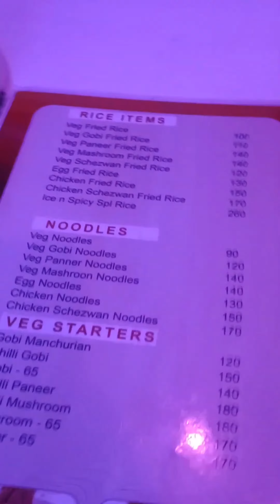I TRIED SPICY FOOD AT NELLORE | CHICKEN SCHEZWAN FRIED RICE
Chilli Gobi - 150/-
Chicken Schezwan Fried Rice - 170/-
Paneer Fried Rice - 140/-
Ice n Spl Rice - 260/-